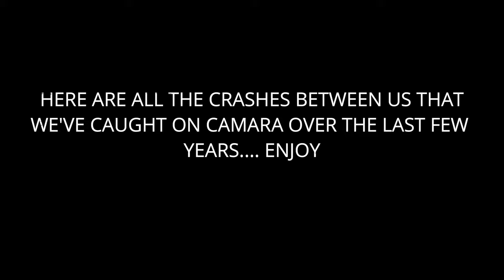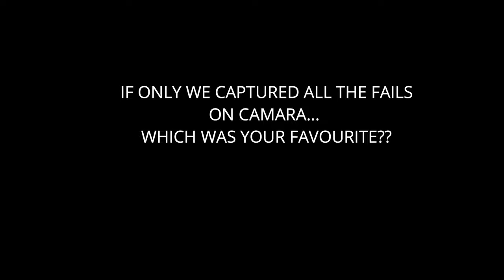All the dodgemsquad crashes | cadwell park | stunt lot | offroad track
some light entertainment for you all. inspired by 'spikeys' latest video.